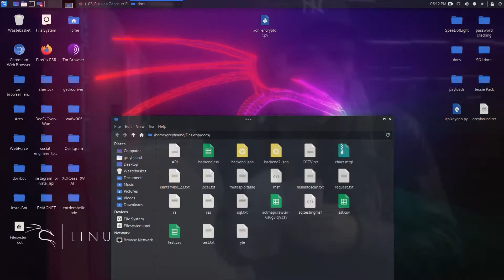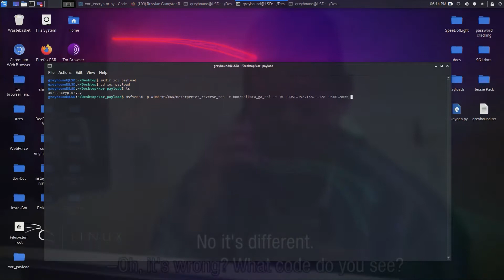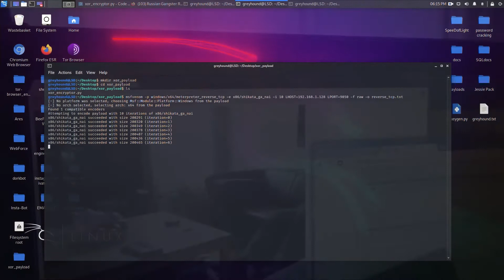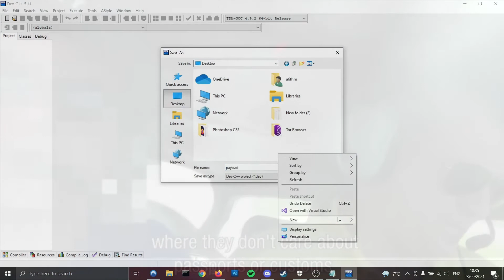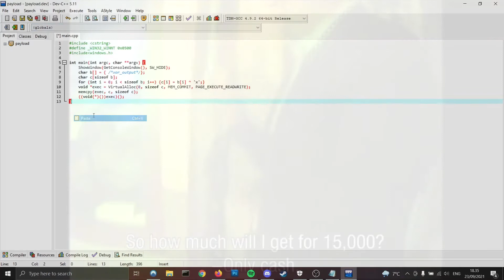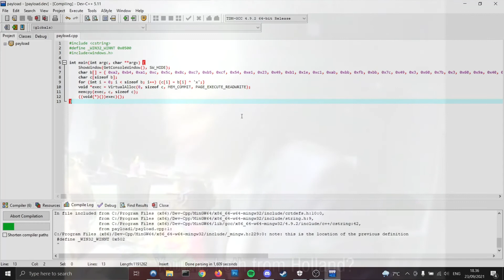Encrypting shellcode with XOR & encoding using shikata_ga_nai [polymorphism] REUPLOAD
THIS IS FOR RESEARCH ONLY YOUTUBE DONT TAKE IT DOWN AGAIN THANKS! Go to Nordic0x539s forum and ask questions if needed and ill get back to you ASAP.

Showing how to create a XOR encrypted payload. If you want it to be FUD you need to add some trash code and recompile or for example generate the program maybe in python and create a python executable (?), make a second encryption ex ROT13, custom shellcode (wo msfvenom) etc. As the hash have been shared between the AV providers. Ktp on Nordic0x539s (one of the mods) specialize in malware development i recommend talking with him if interested in malware dev. Iterations means how many times the shellcode will be encrypted downside is that the payload itself is getting bigger. You should also be able to cross compile on linux using x86_64-w64-mingw32-gcc (c source code) -o (output.exe).

And here is a old python3 script pack. Basic scripts i made a couple years ago, probs full of bugs. Not sure if when i tested them i implanted a discord webhook for a CNC server i was testing so just delete the first part of the script containg the webhook.